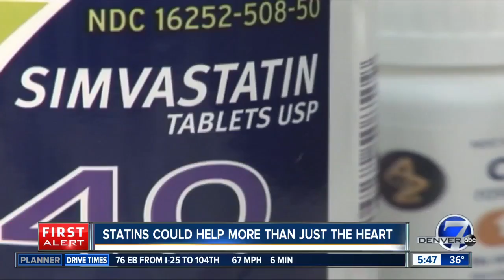New treatments approved for blood cancers